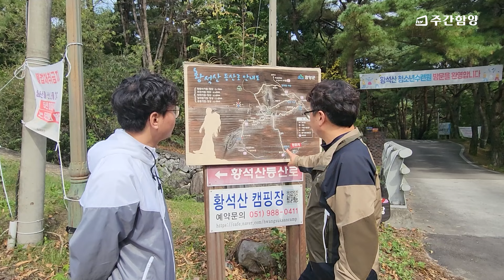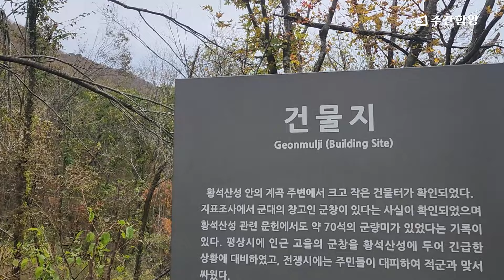초보 등산러의 함양 산행일기-2 명산이자 아픈 역사의 현장 '황석산'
매월, 1000m 이상의 함양 15개 명산을 오르는 ‘초보 등산러의 함양 산행일기’를 연재하고자 한다. 주간함양 김경민 기자가 직접 함양의 명산을 오르고 느끼면서 초보 등산러의 시각으로 산행을 기록한다. 해당 연재로 천혜의 자연 함양 명산에 흥미를 가지는 독자들이 늘어나길 기대해 본다.

서하면과 안의면의 경계에 위치한 황석산(1,192.5m)은 범상치 않은 바위산으로, 아픈 역사와 위대한 이야기를 동시에 품고 있다. 역사적인 의미를 지닌 산이라 한 번 꼭 가보고 싶었는데, ‘초보 등산러의 함양 산행일기’ 두 번째 산행으로 그 기회가 찾아왔다.
완전한 가을로 접어든 10월25일 오전 그 역사의 현장을 밟고 오르고자 우리는 서하면으로 향했다.

자세한 내용은 영상 또는 주간함양 홈페이지에서 확인하세요